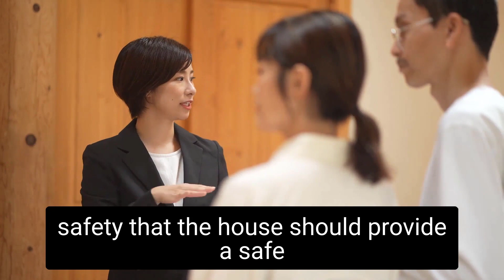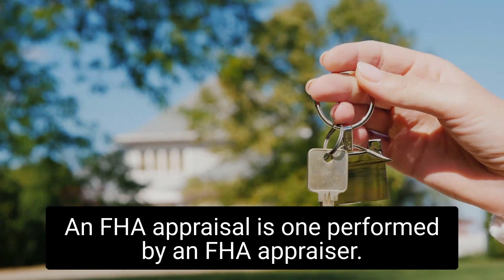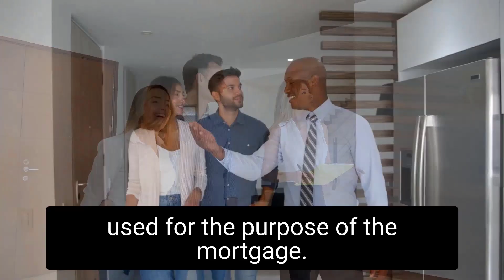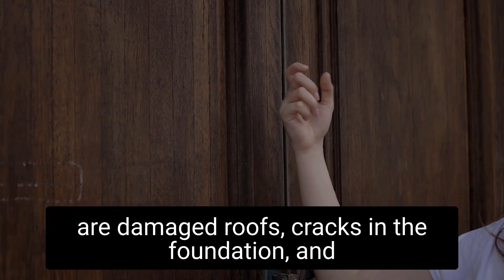Understanding FHA Minimum Property Standards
FHA minimum property standards set a minimum level of livability. This video will give you a rundown of these standards!

George Chevalier Branch Manager NMLS #1175947
Homestar Financial Corporation
1540 Hwy. 138 | Ste. 3J

About George Chevalier
I can guide you through Conventional, Jumbo, USDA, FHA, and VA. Products. We specialize in helping borrowers who have less than perfect credit. We can approve some borrowers with FICO scores as low as 580 with no overlays.

Homestar Financial Corporation is a mortgage lending company that prides itself in providing high quality financial services to its customers.

It is our mission to provide high quality mortgage programs at competitive rates. Our home loan programs include: purchases, refinance, debt consolidation, and home improvement loans suited to your unique needs.

Our staff of mortgage professionals make themselves accessible to clients constantly and strive to obtain the best mortgage loan rates no matter what the situation.

We are the #1 FHA and USDA lender in Georgia!

Better Service, Rates and Terms!